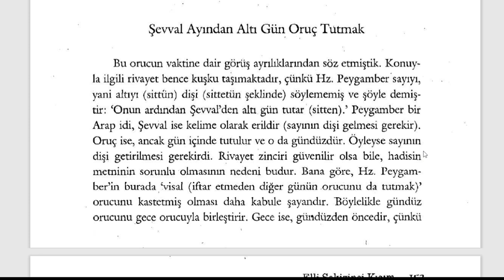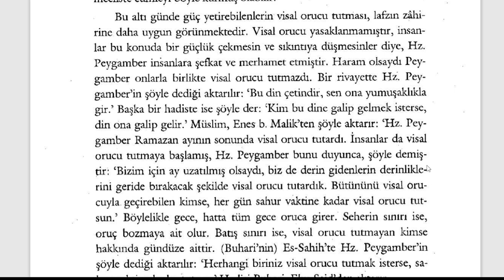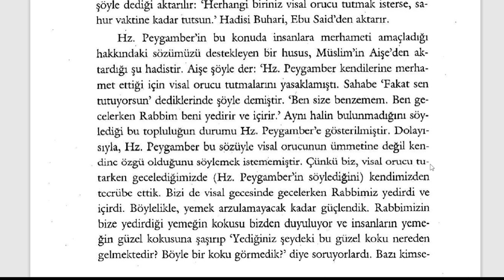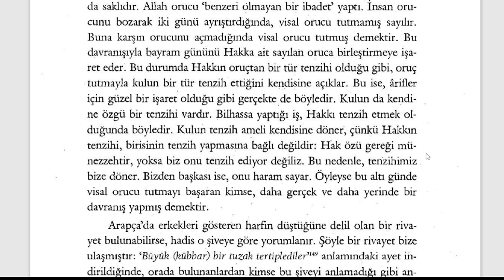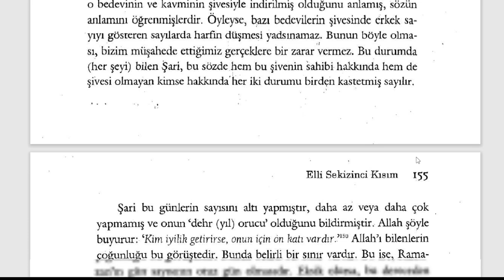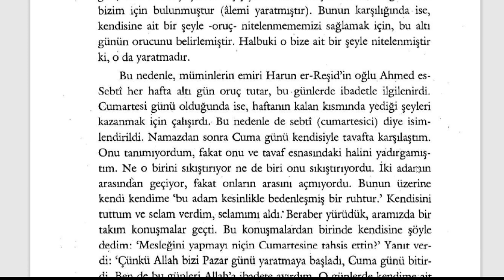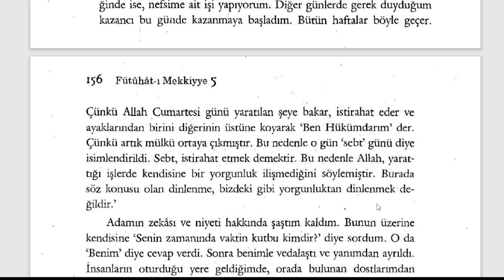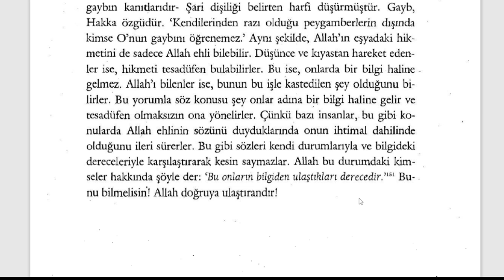Fütuhât-ı Mekkiyye - Şevval Ayı Orucu (9. Sifr 58. Kısım) - 4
Orucun Sırları

🕘Okunan Yerler:

Şevval Ayından Altı Gün Oruç Tutmak

Fütuhât-ı Mekkiyye Sesli Kitap (Tamamı)